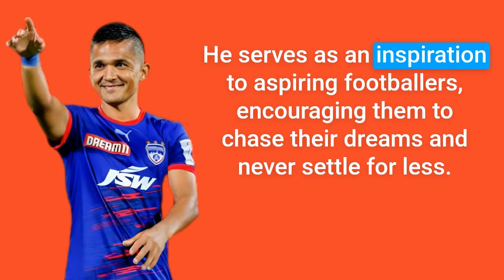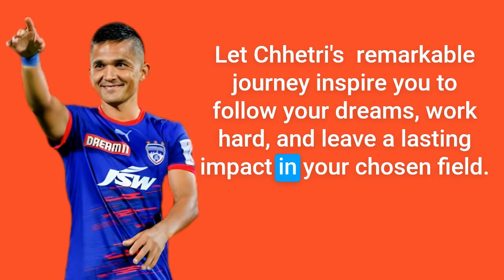Sunil Chhetri: India's Football Icon | motivational story || inspirational story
Here, you'll find a collection of captivating stories that are packed with valuable life lessons. We believe in the power of storytelling to inspire, motivate, and ignite personal growth. If you have any questions, or thoughts, or simply want to share your own experiences, we're here for you. Get ready to embark on a journey of discovery, reflection, and transformation. Together, let's explore the endless possibilities that lie within us.